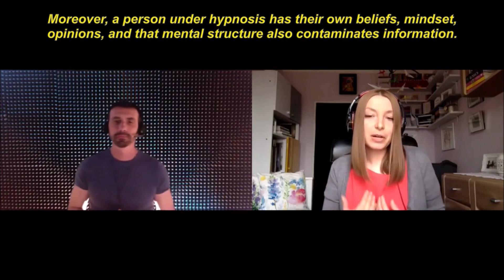29-EN Oksana, 66th Investigation cycle 1st Protocol: ORGAN TRANSPLANTS - Efisia Lupino CG Academy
29-EN Oksana, 66th InvestigativeCycle 1st Protocol: OrganTransplants

Team Grifasi and CG Academy publish all the sessions of the same investigation protocol simultaneously.
Neither of those who entered hypnosis knew the topic of the session before.
Soon we'll disclose analyses and reports regarding this huge amount of data, explain how an investigation protocol works and how to filter the information

PROTOCOL:
1) Observe what happens from a metabolic and immune point of view when a living body is
deprived of an organ.
2) What happens energetically when a living body is deprived of an organ and, more
specifically, what happens to the EthericBody?
3) Can the expropriation of a specific organ have karmic implications? (Yes, no or only
partially)
4) (If yes, no or only partially ) How?
5) Can the expropriation of a certain organ affect a human being on a soul and SpiritualLevel? (Yes, no or only partially)
6) (If yes, no or only partially) How?
7) Observe what happens when a living body is deprived of an organ on a GenealogicalL evel.
8) Are there manifestations, reactions, transformations that "always" occur every time an
organ is expropriated from a living body? (Yes, no or only partially)
9) (If yes, no or only partially) What are they?
10) What conditions are created in a transplant patient's body when an organ belonging to
a foreign body and therefore to another human being is implanted?
11) (If it did not emerge before) Observe or specify these conditions regarding the
biological body of the recipient.
12) Observe the karma of the recipient after an organ transplantation.
13) Observe the AstralBody of the recipient, that is the emotional one, after the transplant.
What conditions can be created?
14) Observe the DreamPhase of a recipient after an OrganTransplant.
15) Observe the dream phases of a donor and a recipient, in the event that the donor
remains alive.
16) What happens energetically between donors and recipients every time an organ
transplant is performed?
17) If the donor dies and passes through, what happens to his transplanted organ from a
subliminal point of view?
18) What other conditions can be created in the recipient?